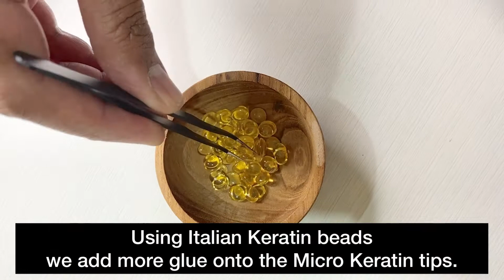Micro Keratin Extensions for Client with Thin Hair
Here we have a young lady who suffers from hair loss on the crown area. She's looking to add volume on top with hair extensions. First, we identify the thinning areas and paying special attention to her usual hair part and the direction of her natural hair. Then we use our Keratin I tips that we split into 4 Micro tips to match her hair texture. Check our video to see the result!